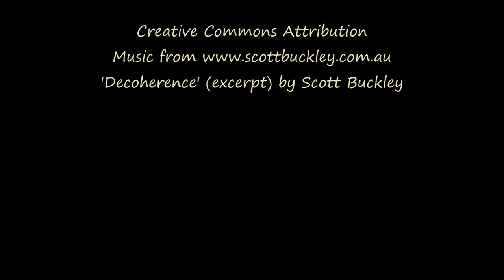Dusk - Boulder Valley, Montana - March 23, 2023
The onset of dusk with the sun dropping behind the mountains to the west behind dissipating clouds, followed by a tiny sliver of the crescent moon and Venus showing through the haze.

Timelapse footage captured with a GoPro Hero9 and processed through Windows MovieMaker.